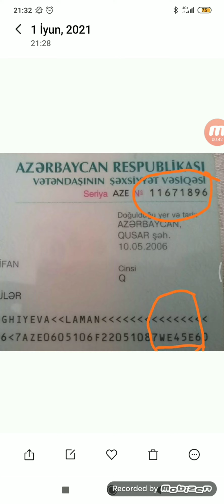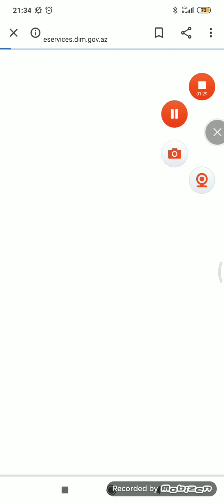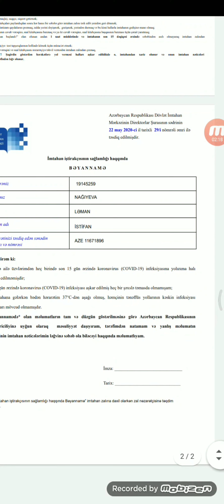9 və 10 iyun tarixində keçiriləcək IX sinif buraxılış imtahanının buraxılış vərəqəsi nəcə çap olunur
İyunun 9-u və ya 10-da keçiriləcək buraxılış imtahanında iştirak edən 9 cu sinif şagirdlərinin nəzərinə!

Şagirdlər özlərinin imtahana buraxılış vərəqəsini çap edə bilərlər. Təhsil müəssisələri isə bütün şagirdlərin imtahana buraxılış vərəqələrini çap edə bilərlər